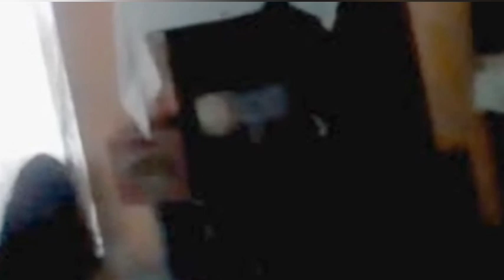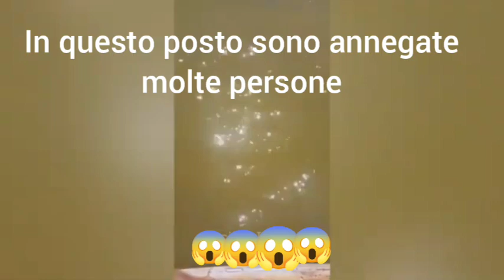Video di Fantasmi ripresi per caso😱Paranormal